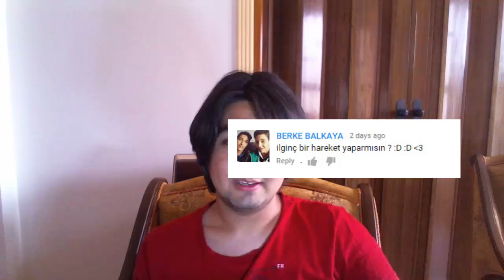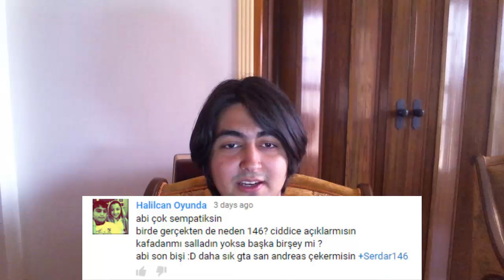SORU-CEVAP #3 BEN UZAYLI MIYIM, SAÇLARIM GİDECEK Mİ??